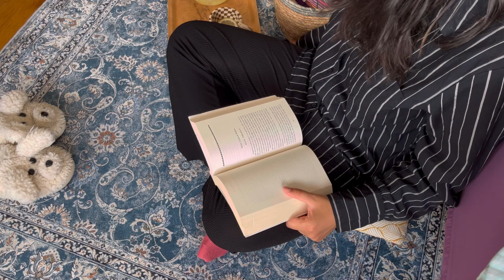Vlog || sakin sıradan bir gün ☺️ || nezle, gün batımı, kitap, örgü 🌸🤧📕🧶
Merhaba arkadaşlar ☺️
Bugün hasta olduğum için o kadar halsizdim ki günü kendime gelmeye çalışarak geçerdim 🥲🌸🤧

İyi izlemeler 🫶